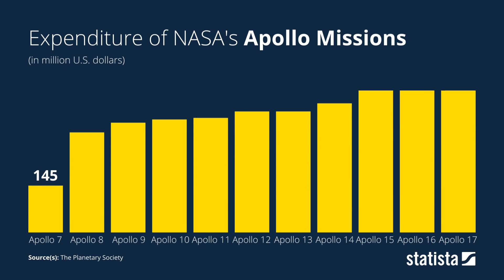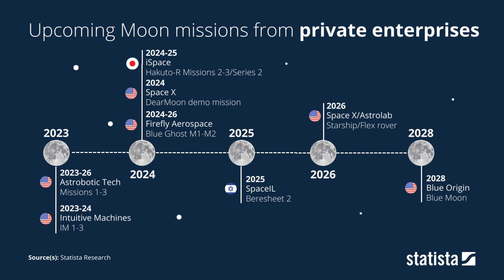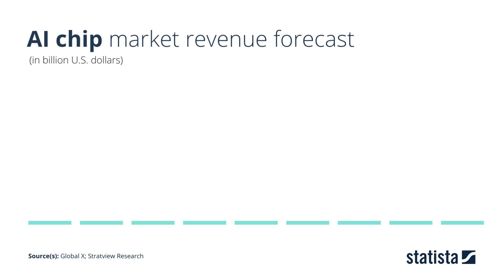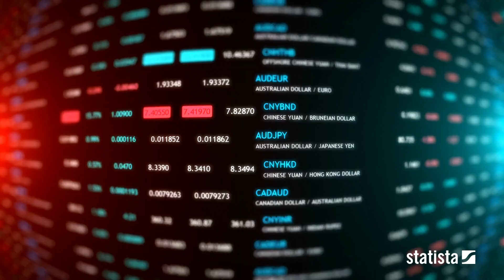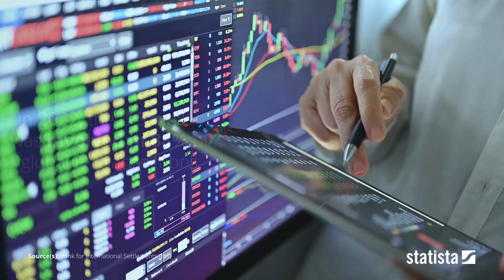The Month In Data | August 2023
The news moves fast. That's why each month, Statista will round up a selection of the world's biggest stories through insight, facts and data.

For August, we cover India's successful soft landing on the Moon's South pole. As our second story, Statista dives into the extraordinary rise of tech giants Nvidia before finishing on the BRICS summit which took place in Johannesburg earlier in the month.